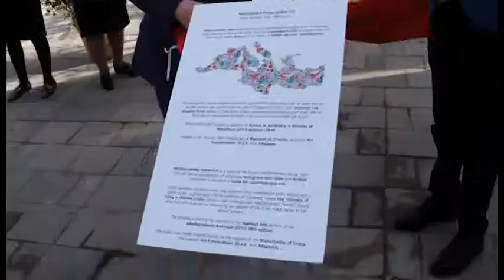ARKITEKTIT ARJON MUHARREM PERUROHET INSTALACIONI I RI NE SHESHIN AVNI RUSTEMI TIRANE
Perurohet vepra e arkitektit fierak ne Tirane. Arjon Muharremi arkitekti 30 vjecar ka mbaruar studimet ne Universitetit Politeknik ne Milano. Shtepia mesdhetare 0.0 u perzgjodh ne Bienalen e Mesdheut ne vitin 2017 dhe u instalua ne sheshin Avni Rustemi , Tirane. .
Tirana ka një instalacion të ri në hapësirën e sheshit “Avni Rustemi”. eshte peruruar diten e djeshme   projekt artistik i autorit Arjon Muharremi i mbështetur nga Bashkia e Tiranës dhe Art konstruksion
Në sheshin e restauruar u instalua një kub me përmasa 4X4, që titullohet “Shtëpia mesdhetare”.Ky kub me shufra inoksi është projekti fitues  në Bienalen e Mesdheut 18.
nbe kenveshtrimin e autorit Muharremi vepra përthyen realitetin urban. Ai e e koncepton si një muze me hapësirë të vogël që do të shërbejë për ekspozita të artit bashkëkohor.
“Mediterranean Home 0.0”  është një vepër moderne që është menduar të bashkëjetojë me gjurmët historike dhe tradicionale të Tiranës të restauruara kohët e fundit në Sheshin Avni Rustemi.
Vepra eshte instalacion me karakter arkitektonik si simbol i shtepise se hapur shumefunksionale bashkekohore.